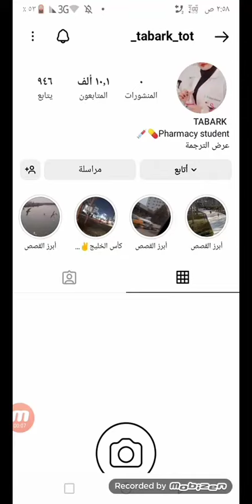It's 3am Bro!